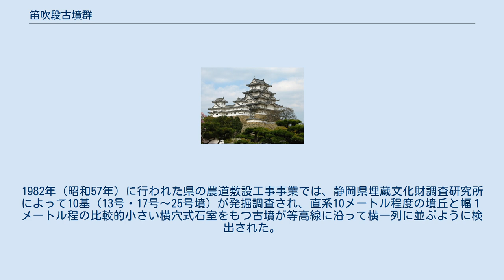笛吹段古墳群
笛吹段古墳群（ふえふきだんこふんぐん）は、静岡県焼津市北部の高草山（標高501メートル）山中に分布する古墳時代最終末期から奈良時代前半（7世紀後半～8世紀前半）の古墳群。
 解説パネル。
右側は26号墳石室 焼津市・藤枝市などが広がる志太平野北部にそびえる高草山南斜面の中腹に分布する。
古墳分布域の標高はおよそ240～330メートルを測り、高草山周辺の他の古墳群（奥屋敷古墳群・兎沢古墳群・筧沢古墳群など）に比べて非常に高い場所に立地している。
 1959年（昭和34年）、1982年（昭和57年）、1993年（平成5年）に調査が行われており、30基を超える古墳があると推定されている。
1982年（昭和57年）に行われた県の農道敷設工事事業では、静岡県埋蔵文化財調査研究所によって10基（13号・17号～25号墳）が発掘調査され、直系10メートル程度の墳丘と幅１メートル程の比較的小さい横穴式石室をもつ古墳が等高線に沿って横一列に並ぶように検出された。
石室内からは須恵器や土師器、鉄刀や鉄鏃などの副葬品が出土し、その年代から7世紀～8世紀代という、かなり新しい時期に位置づけられる群集墳であることがわかった。
 現在は笛吹段公園内に2基（26・27号墳）が保存され、石室を見学できる。
なおこの公園は眺望に優れ、焼津・藤枝市街と駿河湾を一望できる。